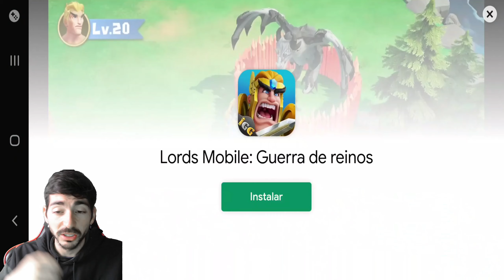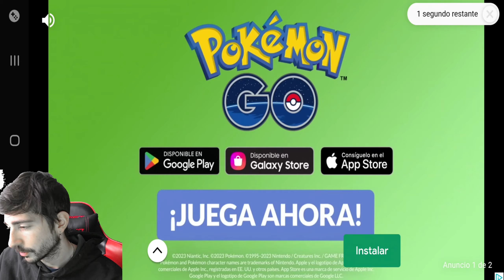¡Nueva carta dorada! Egalistas refuerza su lado derecho | Dream League Soccer 2023 (DLS23)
¡Dream League Soccer 2023 te coloca en el corazón de la acción con una apariencia renovada y nuevas funciones! ¡Forma el equipo de tus sueños con más de 4000 jugadores con licencia de FIFPRO™ y sal al campo para enfrentarte a los mejores clubes de fútbol del mundo! Asciende a través de 8 divisiones mientras disfrutas de movimientos de jugador capturados en 3D, comentarios inmersivos en el juego, personalizaciones de equipo y mucho más. ¡El deporte rey nunca ha sido tan bueno!

CREA TODO UN DREAM TEAM

Ficha superestrellas del máximo nivel, como Kevin De Bruyne y Achraf Hakimi, ¡y crea tu propio Dream Team! Perfecciona tu estilo, desarrolla a tus jugadores y enfréntate a cualquier equipo que te salga al paso en tu avance hasta lo más alto. Mejora tu estadio con instalaciones de primera categoría mientras te abres paso hasta la división legendaria. ¿Tienes lo que hay que tener?

NUEVA MECÁNICA DE JUEGO MEJORADA

La mejor experiencia de Dream League Soccer te espera con nuevas animaciones y una IA mejorada. Hemos revolucionado la experiencia de fútbol más atractiva en dispositivos móviles. Dream League Soccer 2023 es el paquete futbolístico perfecto, totalmente fiel a la esencia del deporte rey.

VESTIDO PARA EL ÉXITO

¡Disfruta con la mejor experiencia visual de Dream League Soccer hasta la fecha! Personaliza a tu mánager con una variedad de opciones diferentes, incluidos peinados y atuendos. ¡Gracias a nuestro nuevo y mejorado motor gráfico, el equipo de tus sueños nunca había lucido tan bien!

CONQUISTA EL MUNDO ONLINE

Dream League Live enfrenta a tu club a los mejores del mundo. ¡Avanza por la clasificación para demostrar que tu equipo es el más grande y compite en marcadores y eventos globales para conseguir premios exclusivos!

CARACTERÍSTICAS

• Crea y desarrolla el equipo de tus sueños con más de 4000 jugadores con licencia de FIFPRO™

• Las patadas, entradas, celebraciones y paradas creadas con captura de movimiento en 3D brindan un realismo sin igual

• Alcanza el estatus de legendario a medida que avanzas por 8 divisiones y compites en más de 10 competiciones de copa

• Construye tu imperio de fútbol desde tu propio estadio hasta las instalaciones médicas, comerciales y de entrenamiento

• Recluta agentes y ojeadores para identificar a los mejores talentos en el mercado de traspasos

• Los comentarios inmersivos y emocionantes te mantienen en el centro de la acción

• Usa entrenadores para desarrollar las habilidades técnicas y físicas de tus jugadores

• Personaliza la equipación y el escudo de tu equipo o importa tus propias creaciones

• Participa en temporadas y eventos regulares para ganar recompensas inigualables

• Compite contra jugadores de todo el mundo con Dream League Live

• ¡Nuestra mejor banda sonora! ¡Con BEKA, The Luka State, Vukovi y más!

TEN EN CUENTA: Este juego es gratuito, pero tiene contenido adicional y objetos del juego que se pueden comprar con dinero real. Para desactivar las compras integradas, ve a Ajustes/General/Restricciones.

Necesitas una conexión a Internet para usar este juego, que además contiene publicidad de terceros.